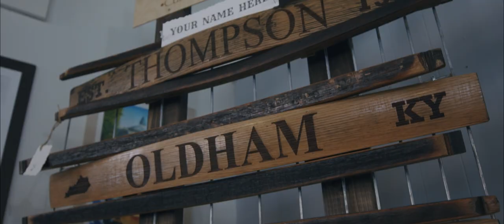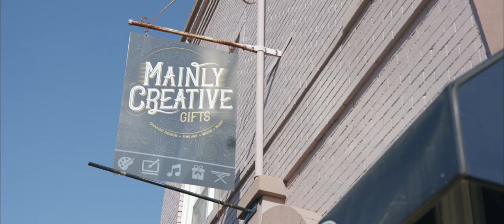Shop Our Town LaGrange - Mainly Creative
Mainly Creative in La Grange Kentucky Main Street features original artwork and crafts, including paintings by Michael Prather. His wife Karen selects other artwork that customers can buy in this wonderful art studio.